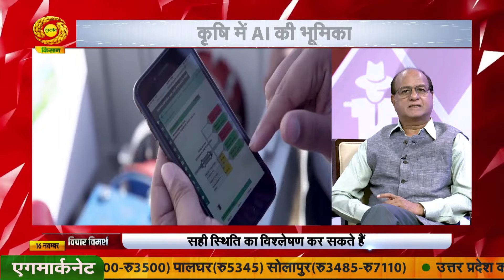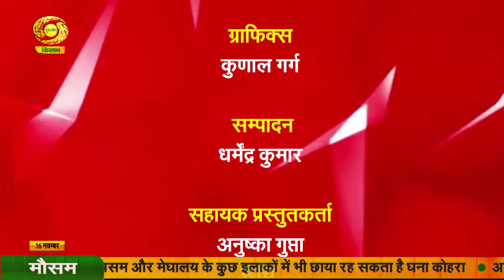Vichaar Vimarsh | विचार विमर्श - कृषि में AI की भूमिका | DD Kisan | 16 Nov 2024